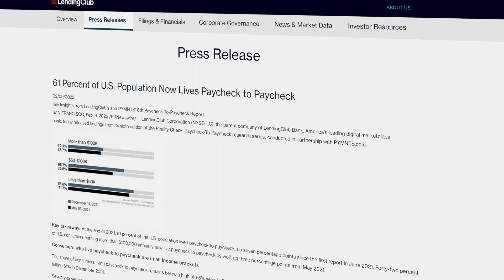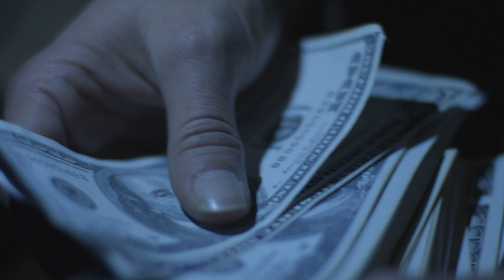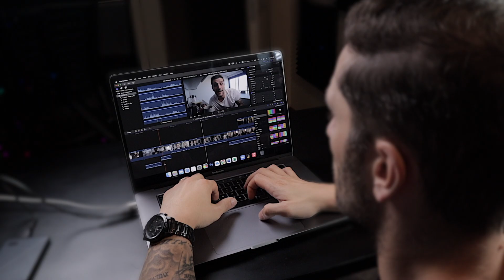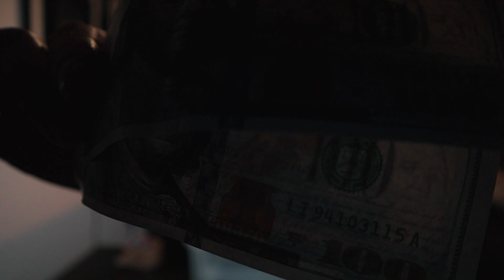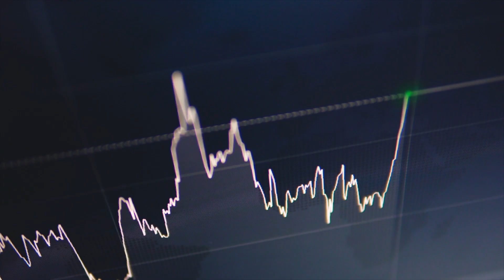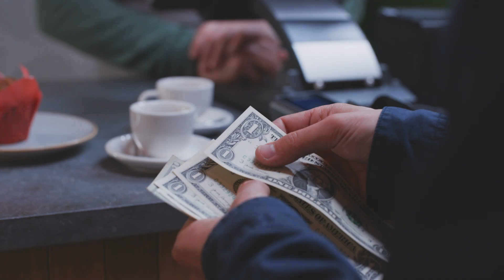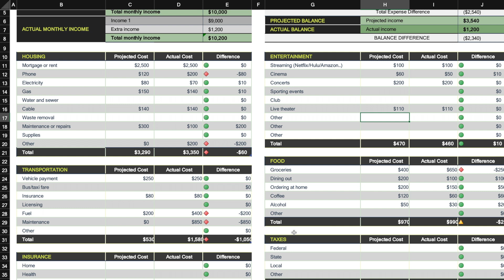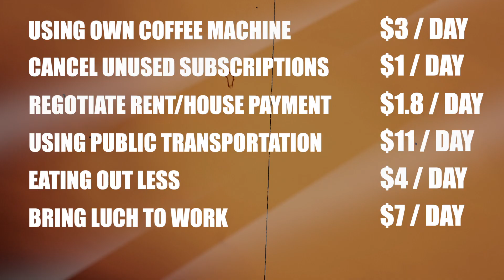How I Saved $10,000 FAST (No Side Hustle)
Hey there, this is how I saved $10,000 (again) by following my money-saving tips, which work for everyone. And the best part of it is, that you don't need a side hustle to save 10K with the tips I will provide you in this video.

So I'm a big fan of trying to save money as fast as I can, and these money-saving tips are bulletproof ways to save $10,000 fast. I did it a couple of times, and I believe you can do it even faster! Challenge accepted ;)

After you watch the whole video, please don't let it fade away again and start saving money with those money-saving tips as soon as possible. best case right away!

3.2.1 SAVE

🍿Some Videos you might like:
Top 5 High Growth ETFs to Start Earn Income in 2023

🤵WHO AM I:
I'm Fatih, a YouTuber, Husband, father and a Senior Manger for Porsche, working from everywhere. I love to make entertaining, educational videos about finance and personal development that helps you to become a better version of yourself, being more happy, healthy, financial independent and more productive.

I put a lot of effort into my analysis before making any financial or personal development videos but still, always make sure to do your own research before making any move